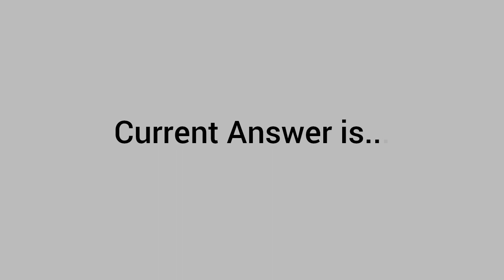The Memorial Day weekend box office was the lowest grossing since...